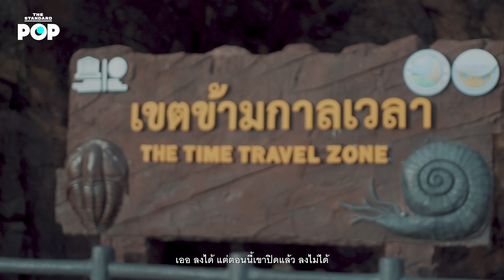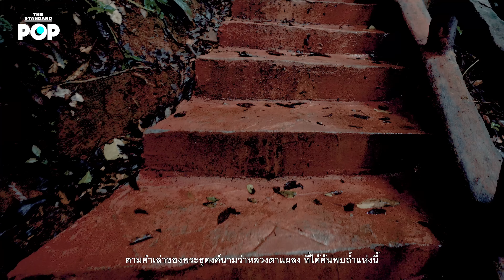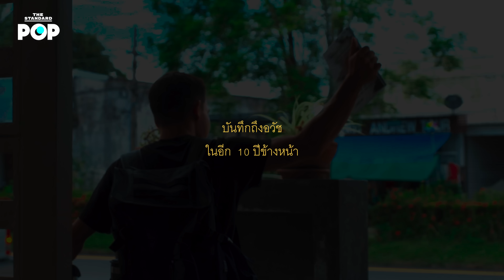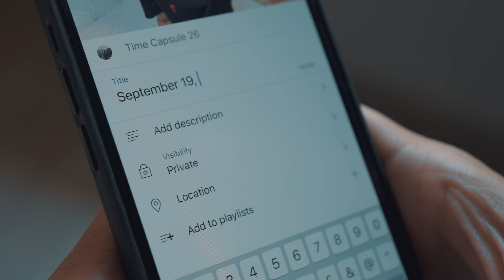สำรวจ สตูล แผ่นดินเก่าแก่กว่า 500 ล้านปี และถ้ำที่ใหญ่สุดในไทย กับ อัด อวัช | Relationtrip EP.5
สตูลไม่ได้มีแค่เกาะหลีเป๊ะให้เราพักผ่อนกายและใจ แต่ยังมีเรื่องราวมากมายให้เราได้เรียนรู้บนฝั่งแผ่นดิน

พาสำรวจแผ่นดินที่เก่าแก่ที่สุดในประเทศไทย ที่มีอายุกว่า 500 ล้านปี พร้อมเดินทางขึ้นไปยังทางเหนือของสตูลเพื่อไปเยือนถ้ำภูผาเพชร ถ้ำที่ใหญ่ที่สุดของประเทศไทย และใหญ่เป็นอันดับ 4 ของโลก กับ อัด อวัช และเพื่อนคู่หูคนเดิม ในรายการ ‘Relationtrip’

MB01TPRZR1Z3RZV